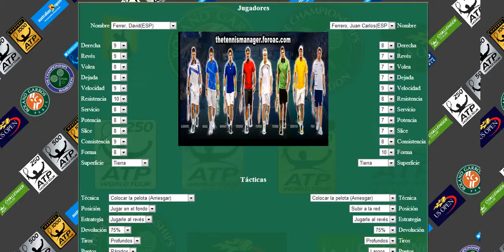S3 Australian Open - Ferrer vs Ferrero